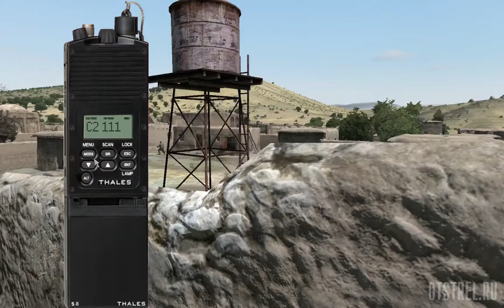Пункт от 23.10.2016 ArmA 2 ACE